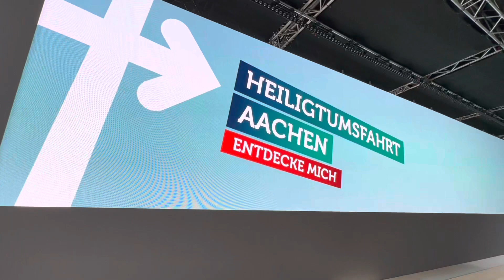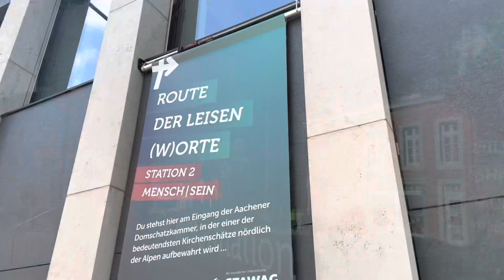BAD AACHEN live vor Ort…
BAD AACHEN live Ort – Wir zeigen Euch mit Dompropst Rolf-Peter Cremer Aachens „heilige Stätten“, bevor die Heiligtumsfahrt 2023 am Freitag, 9. Juni, beginnt.